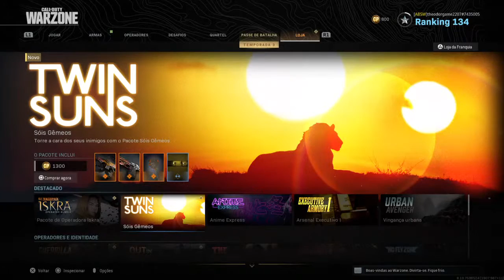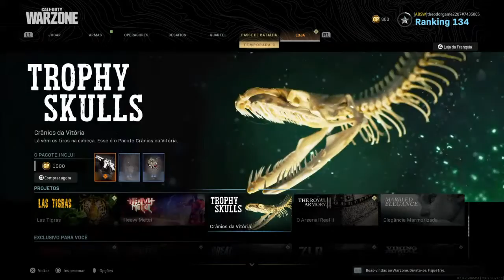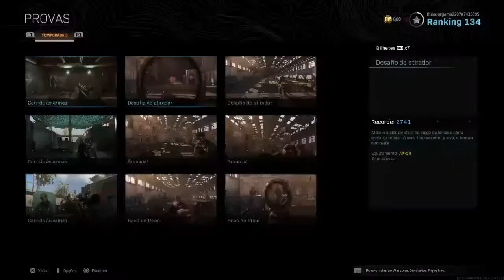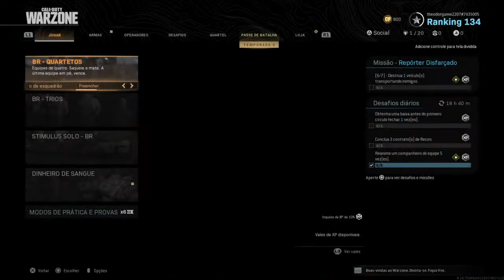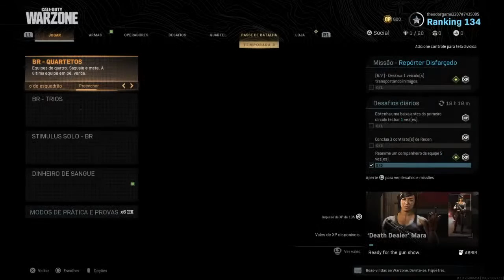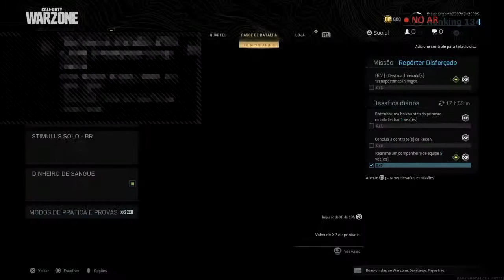Theodor e Victor joga call of duty